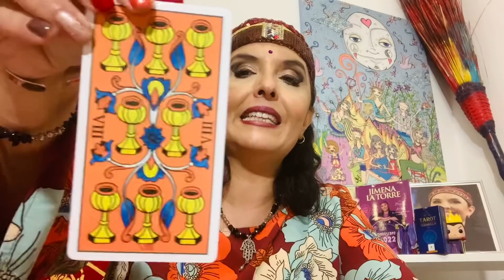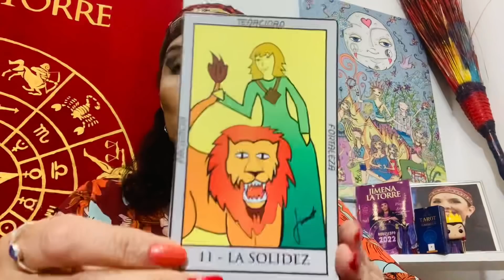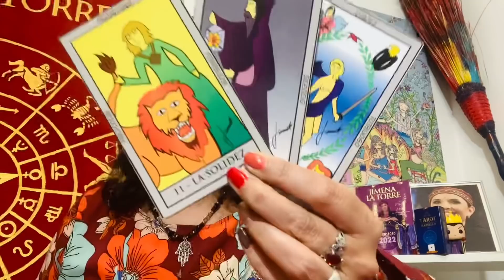ABRIL 2022 signos de AIRE